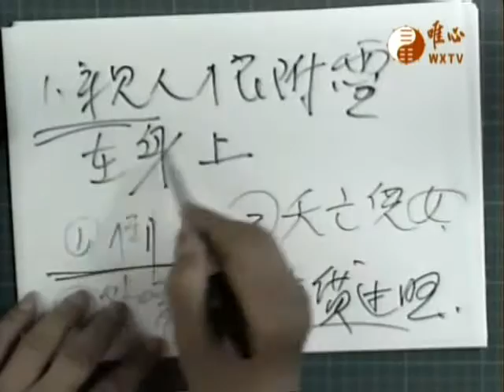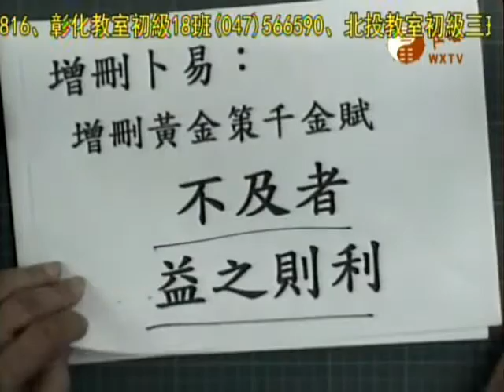唯心天下事1903_過動兒原因、增刪卜易-不及者益之責利、祖先牌位丟掉後果